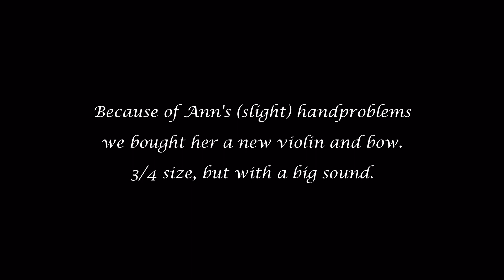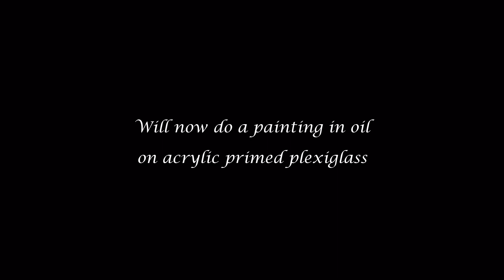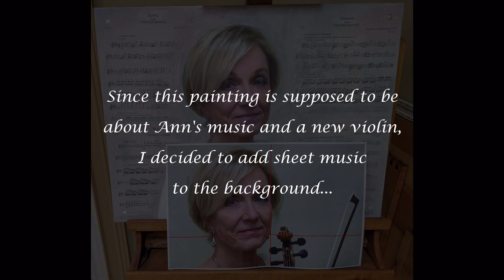The Four Seasons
Make sure sound is on.
Two photorealistic portraits of Ann van Osnabrugge in pastel and oil. 18" x 24".